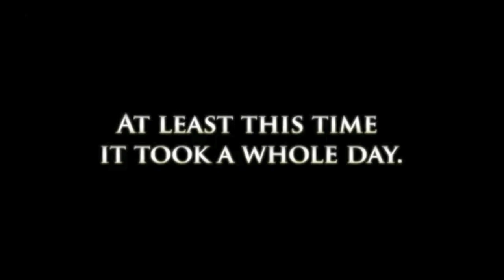Thanks for the laughs, Mitt